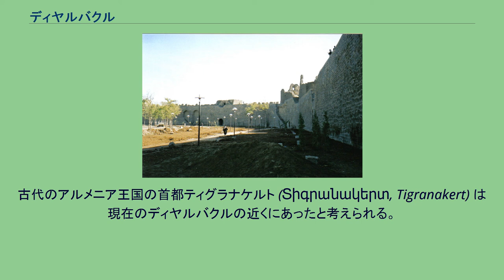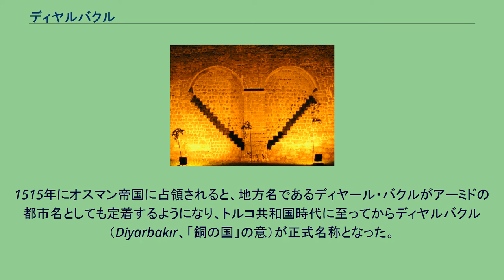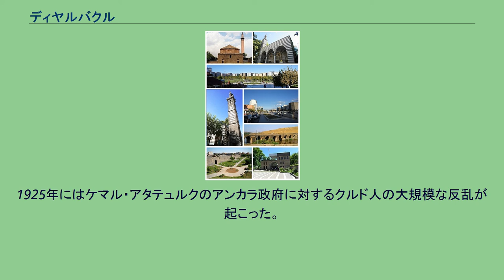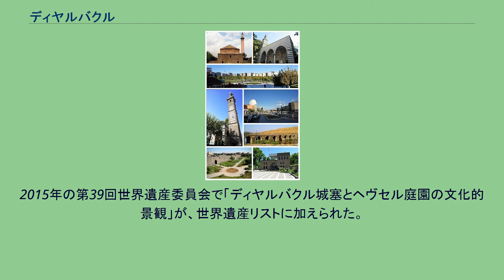ディヤルバクル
ディヤルバクル（トルコ語: Diyarbakır, クルド語: Amed / ئامەد）はトルコ南東部の都市。
ティグリス川に臨む。
ディヤルバクル県の県都。
ただし、町をとりまくスラムの住民を含めると、人口は100万人を越えると推定される。
住民の大半はクルド人。
イスタンブールやアンカラと空路で結ばれ、トルコ空軍の基地がある。
トルコ内のクルド人の中心的な都市である。
イラン・イラク地方と黒海、地中海方面への諸街道を結ぶ結節点にあり、古代から交易地として栄えた。
古代のアルメニア王国の首都ティグラナケルト (Տիգրանակերտ, Tigranakert) は現在のディヤルバクルの近くにあったと考えられる。
ディヤルバクルはローマ帝国時代にはアミダ (Amida) と呼ばれたが、629年にアラブ人に征服されて以後はアーミド (آمد Āmid)と呼ばれるようになった。
イスラーム時代以降、北メソポタミア一帯はアラビア語でジャズィーラ地方と称し、このジャズィーラ地方北端のアーミドを中心とする東ローマ帝国との境域地域を特に「バクル族の国」（ディヤール・バクル ديار بكر Diyār bakr）と称した。
14世紀末にはカラ・ユルク・オスマンが白羊朝を建国して勢力を伸ばした。
1515年にオスマン帝国に占領されると、地方名であるディヤール・バクルがアーミドの都市名としても定着するようになり、トルコ共和国時代に至ってからディヤルバクル（Diyarbakır、「銅の国」の意）が正式名称となった。
旧市街を囲む城壁 ライトアップされた城壁 もっとも古い部分は297年につくられたという長さ5.5kmの玄武岩の城壁が旧市街を囲む。
市内には中世のモスクやマドラサが数多く残っている。
11世紀のウル・ジャミイ（大モスク）や、16世紀のデリレル・ハン・マドラサなどが有名。
もともとは紀元前1世紀につくられたアッシリア教会が今も機能している。
第一次世界大戦の際に、ディヤルバクルでは暴動が起こり、アッシリア人とアルメニア人の住民のほとんどが追放された。
1918年にオスマン帝国が解体された後、一時、フランス軍が町を占領する。
1925年にはケマル・アタテュルクのアンカラ政府に対するクルド人の大規模な反乱が起こった。
クルド労働者党（PKK）が1984年にゲリラ闘争を開始した後は、治安が悪化し、人口が減った。
1990年代前半には、クルド労働者党や、市内にわずかに暮らすキリスト教徒のアルメニア人やアッシリア人を敵視するトルコ・ヒズボラの活発な活動も見られた。
クルド労働者党が2000年に武力闘争の停止を宣言して後、町は平静を取り戻しつつある。
2002年11月30日、トルコ政府はそれまで15年間続いていた非常事態宣言を解除した。
1966年創立のディジレ大学がある。
2015年の第39回世界遺産委員会で「ディヤルバクル城塞とヘヴセル庭園の文化的景観」が、世界遺産リストに加えられた。